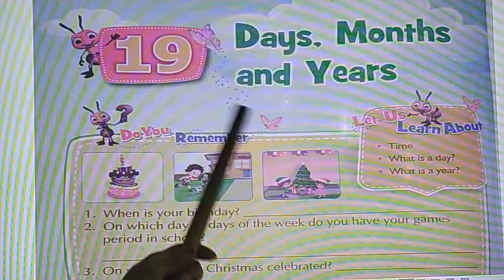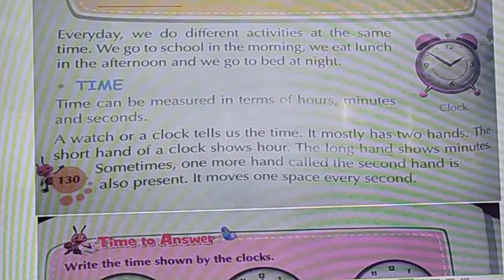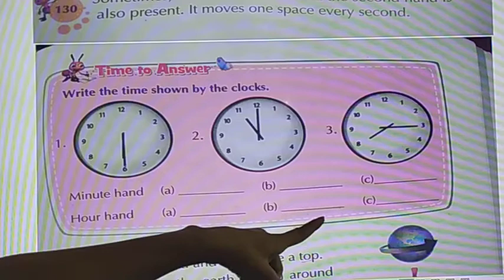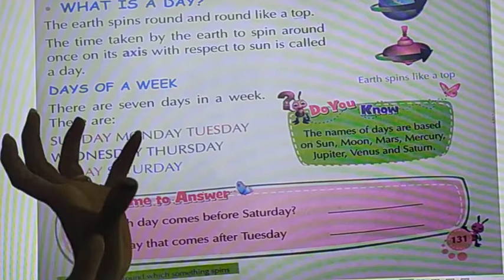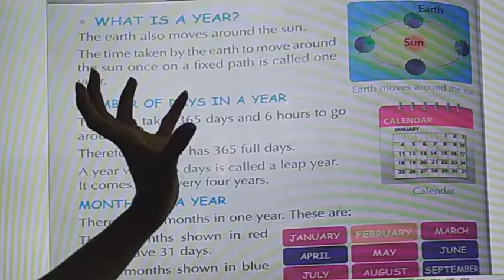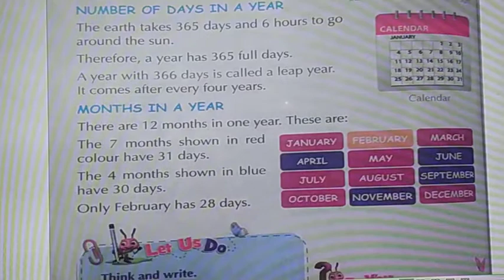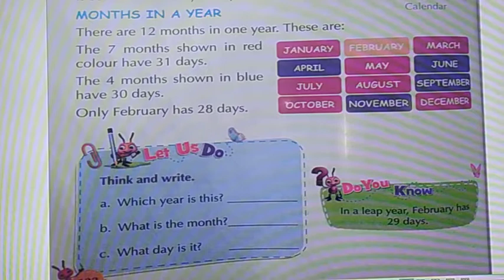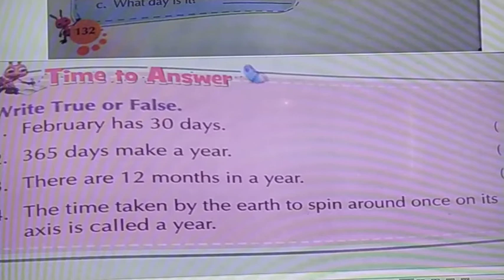Std-2 Sub- EVS Ch - 19 Days. Months and Years (Part-1) by Miss. Krishna Parmar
Ch - 19 Days. Months and Years (Part-1)